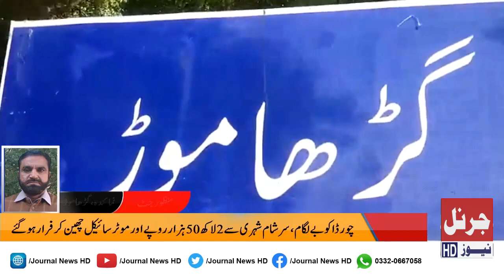Latest News Bulletin 18 October 2023 | Journal News HD